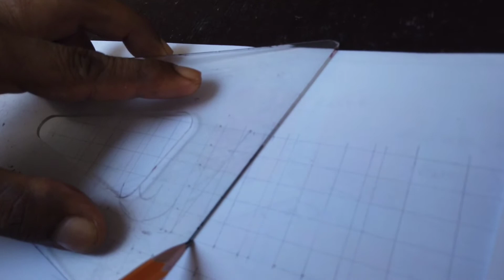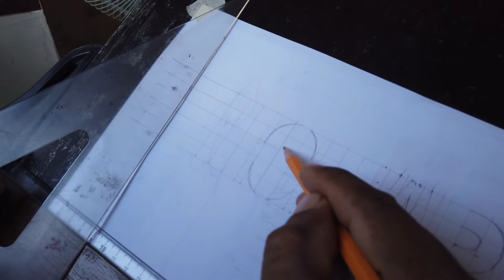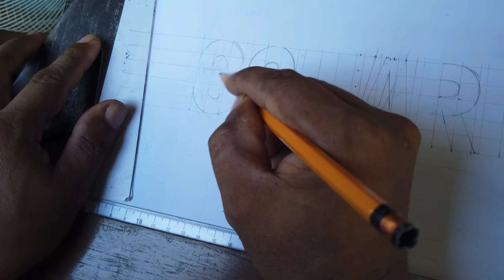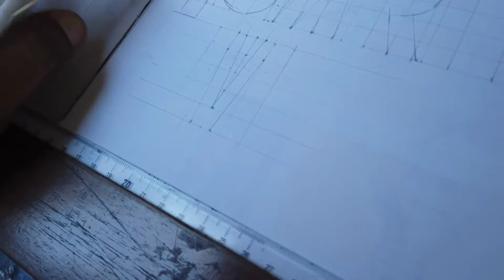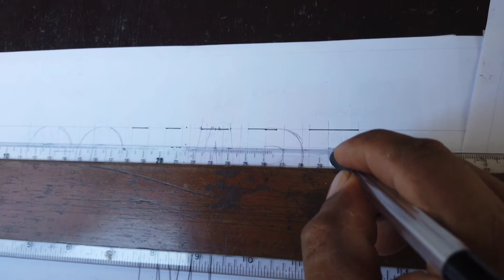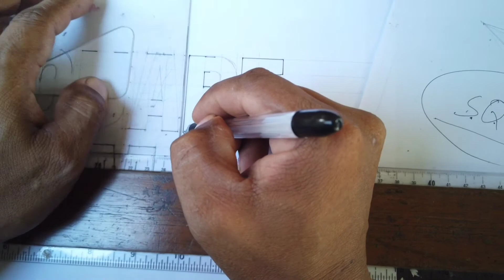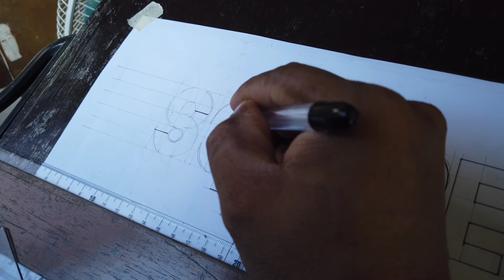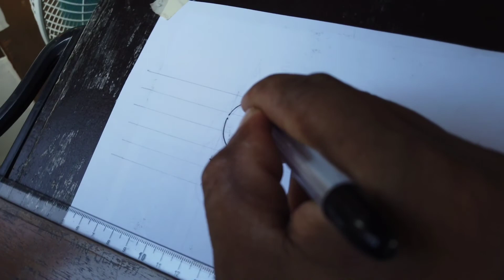Commercial Gothic Lettering [PART 1]